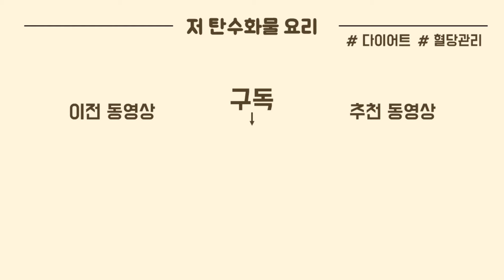양배추가 냉장고에 있다면 이렇게 드세요! 최근 먹어 본 양배추 요리 중 최고입니다👍💯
✔ 초간단 양배추 삼겹살 덮밥을 소개합니다.
✔ 정말 맛있고 살도 빠지는 레시피에요 ^_^

🙋🏻‍ 자주 질문하시는 조리도구 링크입니다.

🙋🏻‍ 요리에 사용된 재료 리스트 입니다.
👉 재료 : 양배추 150g, 대패삼겹살 200g, 대파 1개, 곤약밥 1개, 통마늘 10개, 통깨 약간
👉 소스 : 저당고추장 2스푼, 간장 1스푼, 알룰로스 2스푼, 식초 4스푼, 참기름 1스푼